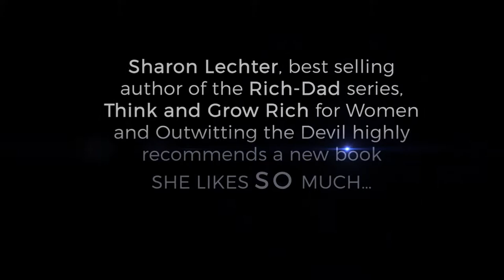One of the most anticipated health and business books is out now!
Fit body fit business is one of the biggest health and business books aimed at entrepreneurs up to big sized corporations. This book will help you improve energy management, team performance and goals, physical wellbeing and engagement enhancement. Foreword written by New York times best selling author Sharon Lechter. Download your free chapter today via adamstrong.net. Available globally in all good bookstores.